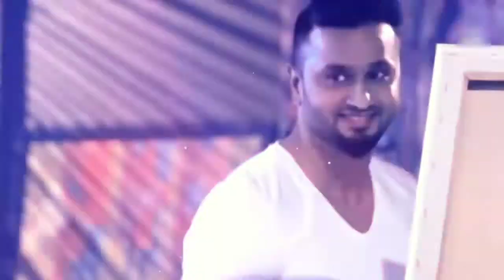Punjabi Mashup 2021 | Prajapati mashup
Feeling Punjabi Mashup | Ft. Sumit Goswami | Ammy Virk | Ninja | Akhil | Mix Papul | HS Visual be
Feeling Punjabi Mashup 2 | Ft.Kaka | Karan Aujla | Jass Manak | BICKY OFFICIAL | Sunny Hassan
Feeling Punjabi Mashup 2 | Ft. | Ammy Virk | Akhil | Jassi Gill | Jass Manak | Mix Papul | HS Visual
Feeling Punjabi Mashup 2 | NEOJAZZ & NARESH PARMAR | Latest 2021 Punjabi Love Mashup
Feeling Punjabi Mashup 2 | Dj Sharvan | Prajapati Studio